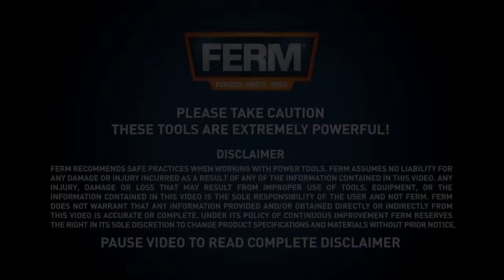Angle Grinder 2000W By Ferm India, Bengaluru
Ferm India has set benchmark in the market and was established in the year 2015 as a Partnership based entity. The headquarter of our company is located at Bengaluru. We are engaged as a manufacturer of Circular Saw, Mitre Saw, Potable Table Saw, Tile Cutter and many more. These products are extensively appreciated for their cost effective nature.